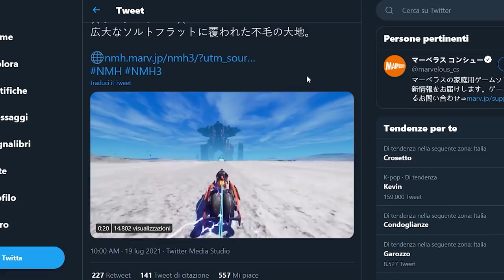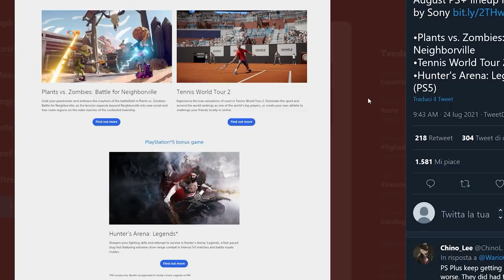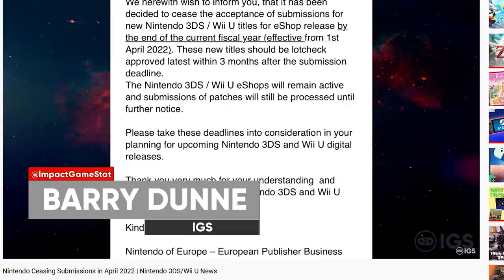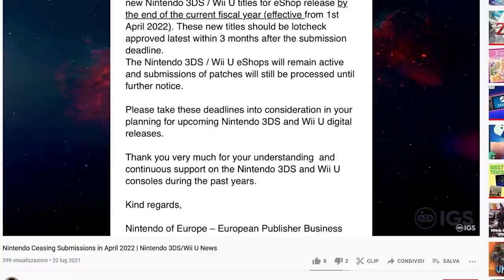SWITCH VS. STEAM DECK: RIVALI O NO? RISPONDE VALVE E L'ESHOP DI 3DS E WIIU ANCORA A RISCHIO CHIUSURA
Oggi parleremo del confronto tra Switch e Steam Deck. La console ibrida di Nintendo e il PC portatile di Valve possono considerarsi in competizione? Secondo Valve no, e alcuni nomi dietro al progetto spiegano il perché.
Si fanno sempre più insistenti le voci che vorrebbero imminente la chiusura degli eshop 3DS e Wii U. Come mai Nintendo sembra si stia muovendo in questa direzione? Per quanto potremo acquistare ancora in digitale su queste console?
Vi aspetto qua sotto... Commentate che potreste diventare “protagonisti” di un nuovo progetto. A presto!

00:00 Intro
00:56 No More Heroes III: problemi per l'open world
02:17 I giochi gratis del PS PLUS di Agosto: una delusione?
03:03 Death Stranding è stato un fallimento? I dati di vendita di Kojima Studios
04:01 Steam Deck Vs. Switch: parla Valve
06:34 Gli eShop di 3DS e WiiU sempre più vicini alla chiusura?
08:25 Outro e Patreon